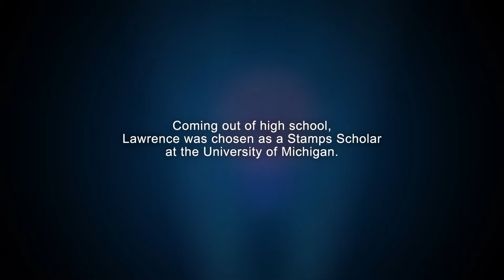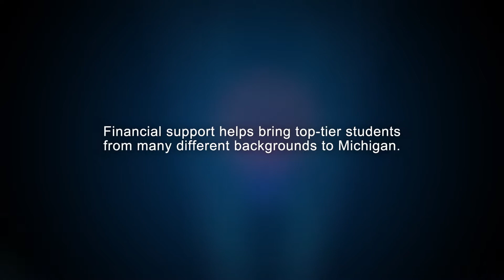Victors for Michigan Student Support - Lawrence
Lawrence Chen was overjoyed when he learned that he’d received a coveted Stamps Scholarship, a highly selective and financially generous scholarship at U-M. The financial support significantly eased the expenses facing Lawrence and his family. It also made clear to Lawrence—a standout student from Mt. Pleasant, Michigan—that U-M was the right choice for him. Watch Lawrence tell his story.